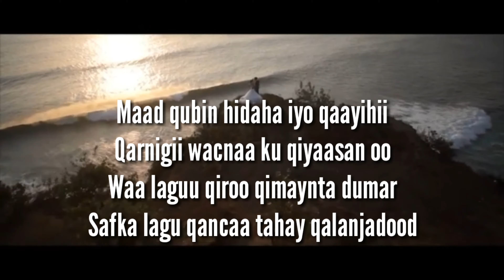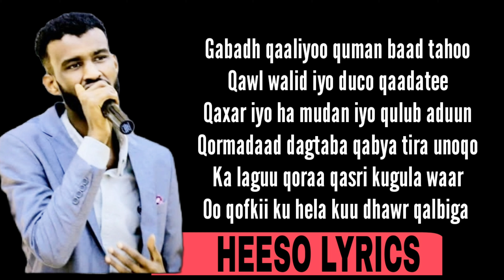KHAALID KAAMIL|| KUU DHAWR QALBIGA|| HEES CUSUB.